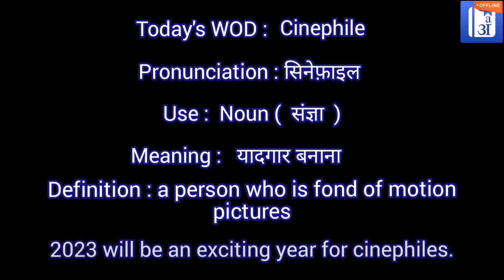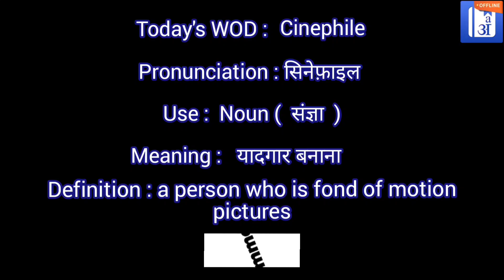Cinephile In Hindi - HinKhoj - Dictionary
Hello friends!

Cinephile means a person who is fond of motion pictures
Cinephile meaning of is सिनेमा प्रेमी
Cinephile is used a noun
Example:  2023 will be an exciting year for cinephiles.

To find more meaning and word details Cinephile